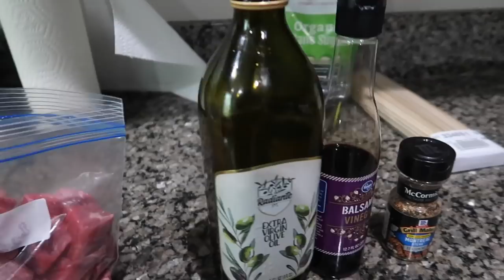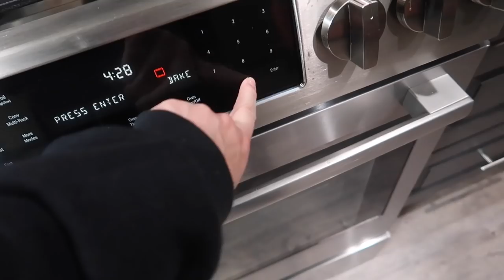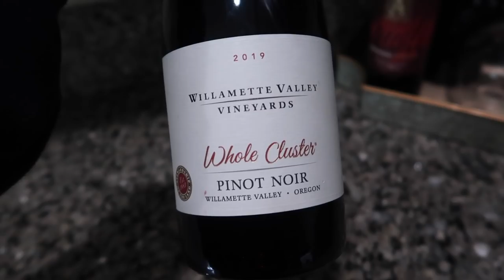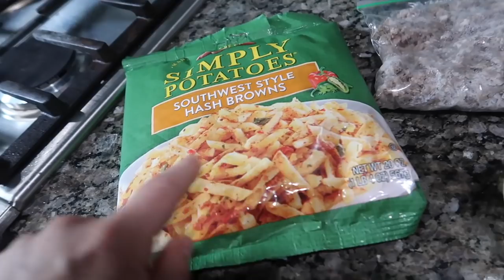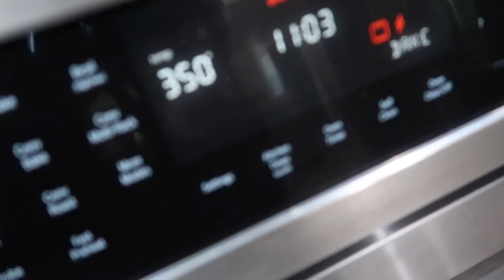COOK WITH ME + GROCERY HAUL // BREAKFAST AND DINNER IDEAS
Hey friends! Thanks so much for being here!! xo- Kristen

MY CORDLESS VACUUM
MY UPRIGHT VACUUM
FIRE PIT TABLE

Write Us!